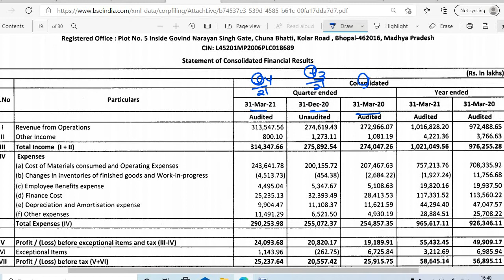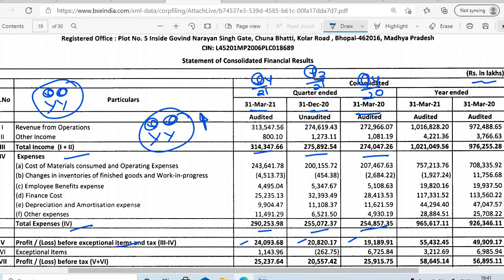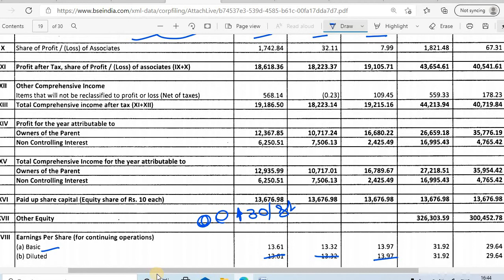DBL SHARE Q4 2021 RESULTS DBL SHARE DIVIDEND 2021